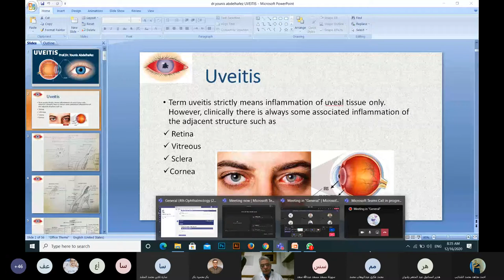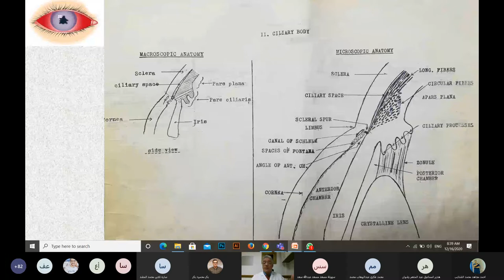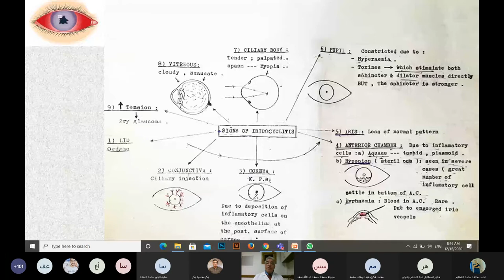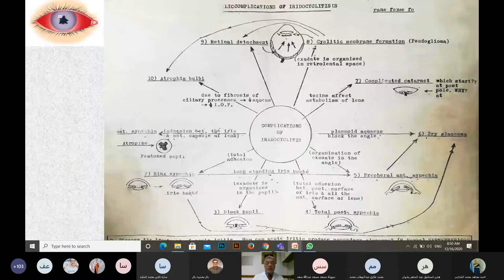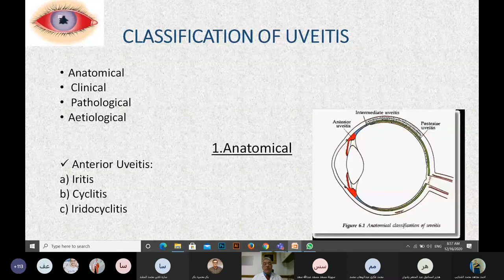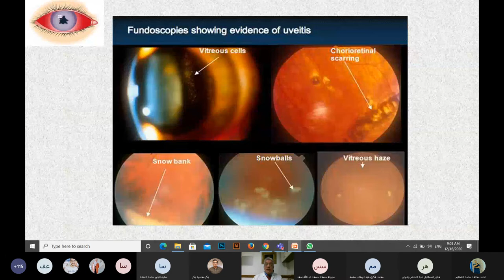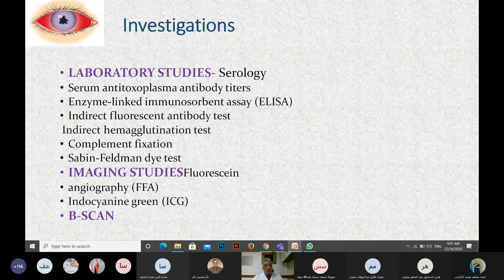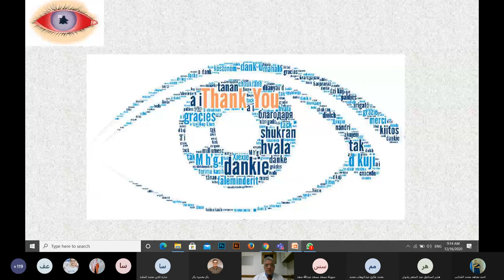Uveitis part 1 undergraduates Prof Dr Younis Abdelhafez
Uveitis part 1 undergraduates
Prof Dr Younis Abdelhafez
Online Lectures
16/12/2020